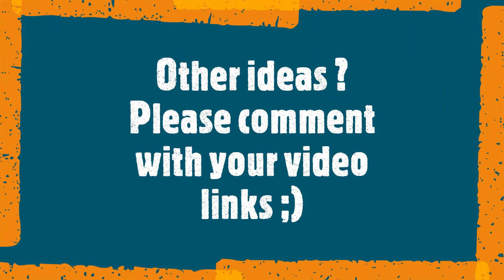[Biceps at Home - No Gym - Work those Guns]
Strong Biceps at Home - No Gym - No machine - Free weights only
Des biceps forts à la maison - Pas de salle - Pas de machine - Poids libres seulement

Here is my selection of some of the most efficient biceps exercises you can do at home with little material.
I especially love the olympic barbell curl because the range of motion is better as you do not hit your hips/thighs or chest/shoulders with the weights (as opposed to dumbbell curl).
If you do not have a barbell, however, a good old set of dumbbells (that you can find in most sports shops/websites for less than 50 euros) is sufficient and will offer more versatility.
Simplicity is key here: basically curl variations and rows are OK (supinated pull-ups, also called chin-ups, not shown here, are also nice).

Pick up 4 of the exercises described in this video and do not hesitate to aim for 15 to 20 reps per set instead of the commonly advised 10 reps.
The reason is that biceps are small muscles that sometimes respond better to longer/lighter stimulation.
Some huge bodybuilders really prefer 20-rep sets. That's why I personally like to use the barbell alone (no plates) and perform sets of 20 reps with a complete range of motion. The feeling of pump is fantastic.

The waiter curl is a specific, unknown isolation exercise for the biceps, extremely useful for peak contraction even with light weights

And finally, the best thing you can do to increase your strength and stimulate hypertrophy as well is to use compound moves such as the bench press, squat and deadlift with heavy loads
This will not only strengthen your chest and legs but also help increase the size of your arms.
There is a common saying in the bodybuilding world: "You want big arms ? Squat !".

Voici ma sélection d'exercices les plus efficaces pour les biceps que vous pouvez faire à la maison avec peu de matériel.
J'adore particulièrement le curl avec barre olympique en raison de l'amplitude de mouvement accentuée (pas d'encombrement des haltères qui heurtent vos hanches/cuisses ou pecs/épaules).
Sans barre, cependant, un bon vieux jeu d'haltères (que vous pouvez trouver dans la plupart des magasins/sites de sport pour moins de 50 euros) fera amplement l'affaire et offrira même davantage d'options.
La simplicité est la clé ici : typiquement des variations de curl et de rowing suffisent (les tractions en supination, non représentées ici, sont aussi super).

Choisissez 4 des exercices décrits dans cette vidéo et n'hésitez pas à viser 15 à 20 reps par série au lieu des classiques 10 répétitions fréquemment conseillées.
La raison est que les biceps sont des petits muscles qui répondent parfois mieux aux stimulations longues et légères.
Plusieurs bodybuilders énormes préfèrent réellement les séries de 20 répétitions. C'est pourquoi j'aime personnellement utiliser la barre seule (sans disques) pour exécuter des séries de 20 reps en amplitude complète. La sensation de contraction/congestion est fantastique.

N'hésitez pas à regarder les autres vidéos de ma chaîne (liens ci-dessus), elles incorporent des exercices qui travaillent aussi les biceps.
Et finalement, la meilleure chose à faire pour stimuler la force et l'hypertrophie est d'effectuer autant que possible des mouvements polyarticulaires à charges lourdes comme le développé couché, le squat et le soulevé de terre.
Ils ne renforceront pas seulement vos pecs ou vos jambes mais auront aussi un effet sur vos bras.
Il y a un fameux dicton dans le monde du bodybuilding : "Vous voulez des gros bras ? Faites du squat !".